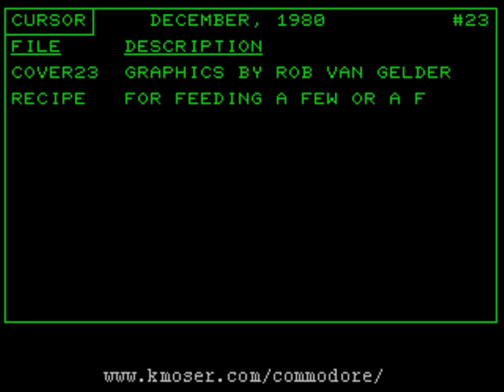COVER23 - Spider web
Cover program from CURSOR Magazine for the Commodore PET, December, 1980: Spider web.